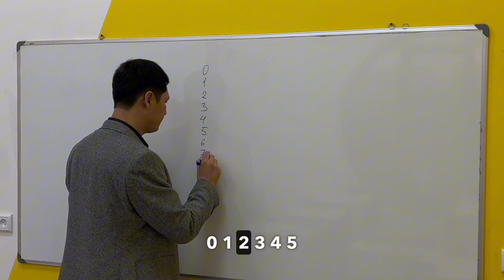9 karrani oson yodlash usuli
Chapaqay bolalarga 9 karrani oson yodlatish usuli